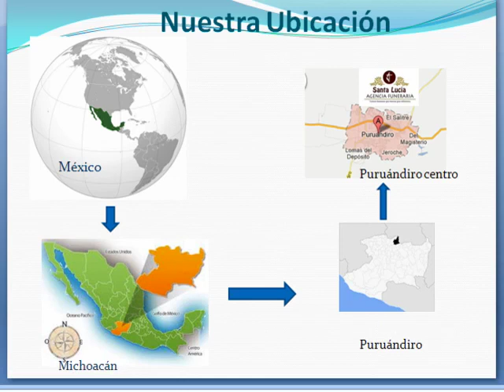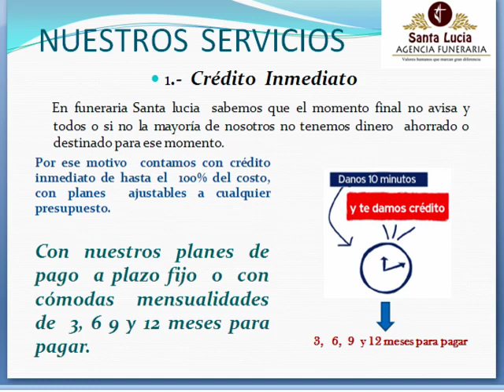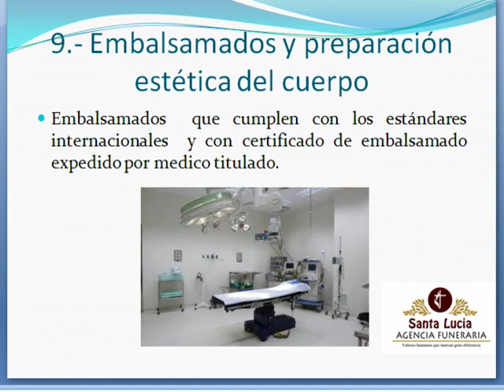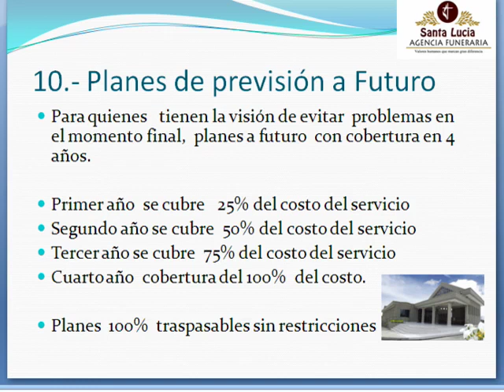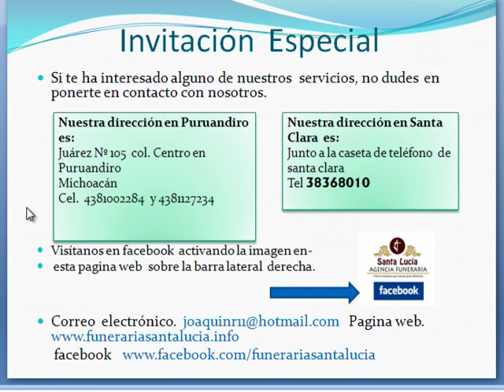FUNERARIA SANTA LUCIA EN PURUANDIRO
Descripcion de nuestros  servicos  funerarios
Funeraria Santa lucía
Juarez 105 Puruandiro Michoacan